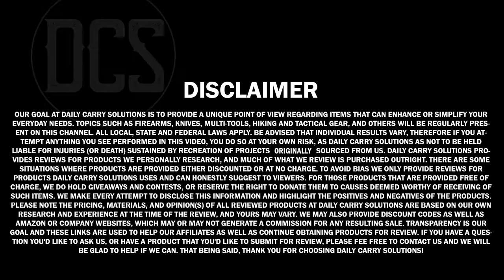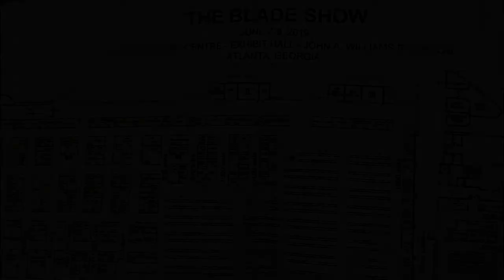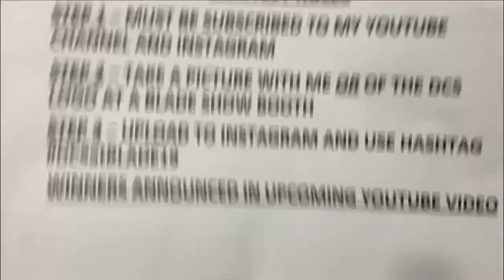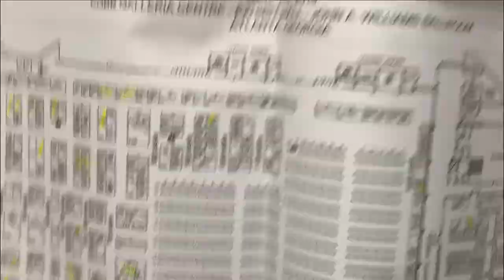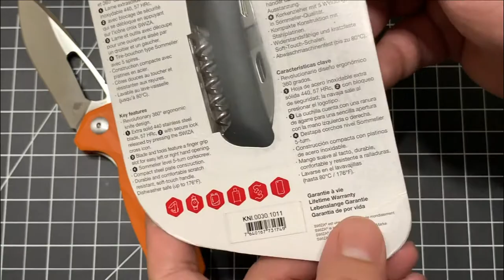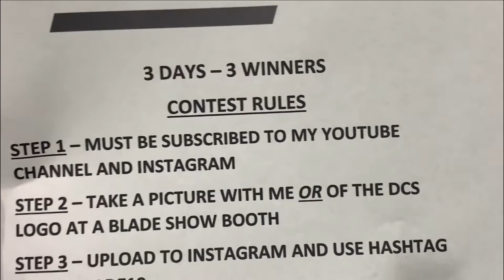DCSatBlade19 Giveaway - 3 Days / 3 Winners! (Blade Show 2019)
That's right folks - first giveaway ever here on the DCS channel - and just in time for Blade Show 2019!

For those not in the know, Blade Show 2019 is taking place from June 7th-9th at the Cobb Energy Center. For those who will be there, follow these three simple steps and you can win one of the prizes in the video:

2- Take a picture or quick clip with me (or if you have something with the DCS logo) at a blade show booth (You can find my logo or my Instagram page)

3- upload the pic/clip onto instagram and use the hashtag

ALSO! for those who are not attending - Win some swag for suggesting items you'd like to see in my Blade Show videos! comment below of what you are interested in seeing and if your idea is chosen, I'll send some Blade Show swag your way !!

That's it! Winners will be announced in an upcoming YouTube video post-Blade Show and on my instagram page.

Any questions? Ideas for a video? Sound off in the comments below, or send a message over using my contact

-- (Background Music for DCS) Produced by GrillaBeats

-- (Intro/Outro Music for DCS) Produced by Leslie Wai